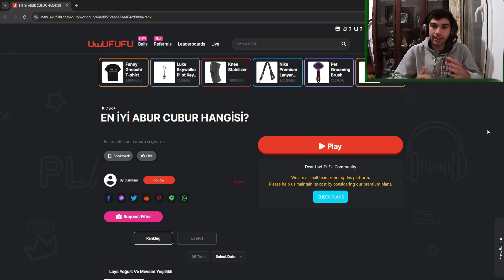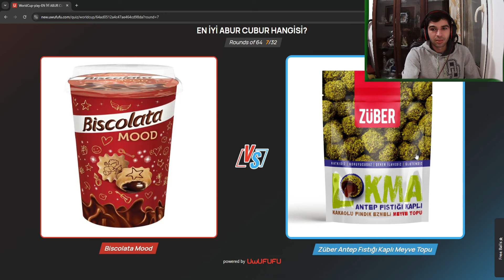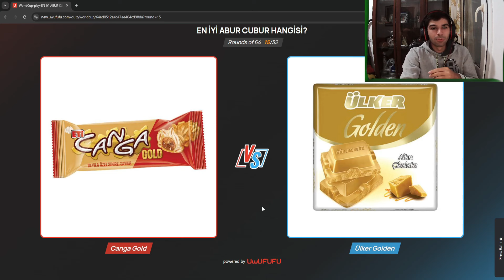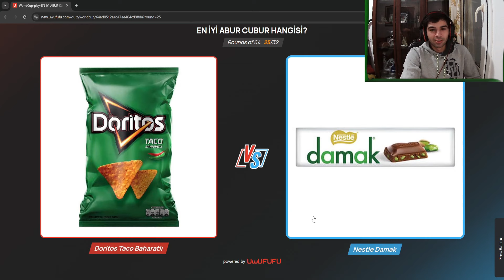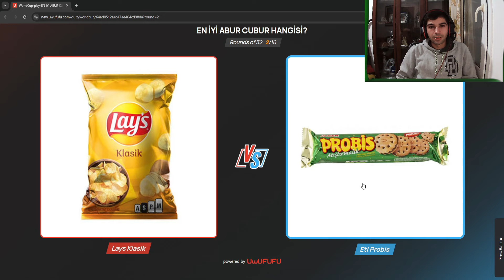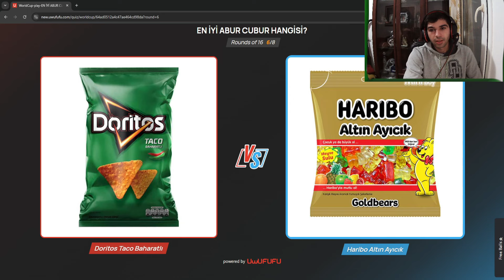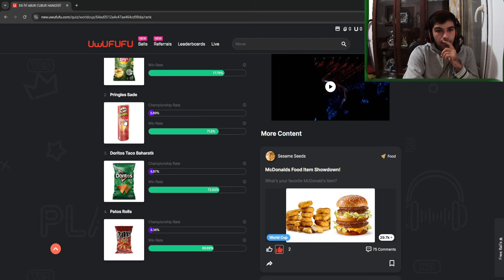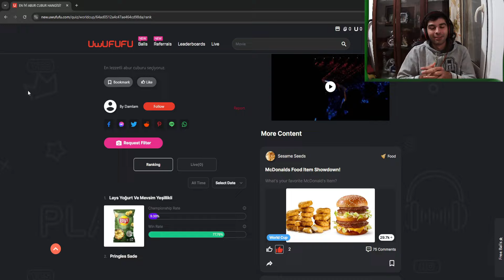EN İYİ ABUR CUBUR KAPIŞMASI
En iyi abur cubur kapışması ve iki aç adam